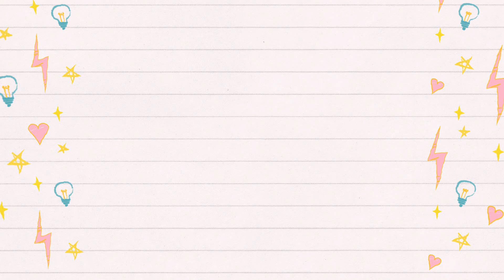PEINADO CON TRENZAS FACIL PARA CABELLO LARGO | PEINADOS PARA NIÑAS